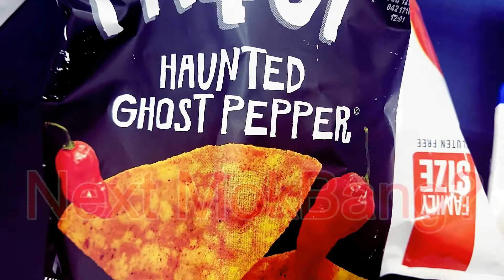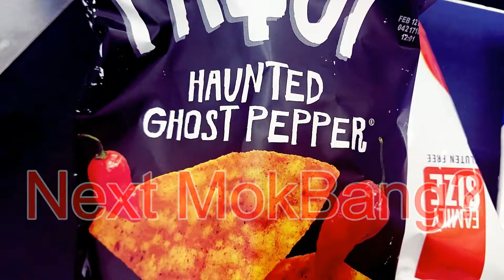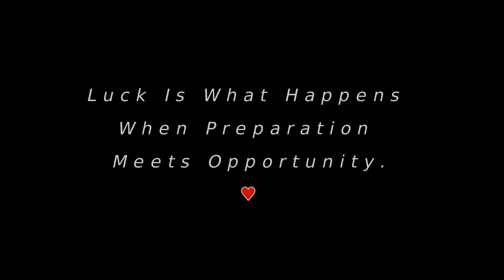Vlog Week 9/10/2017 || Sarah Kwak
Hey guys!
My weekly vlog is up! I do most of my daily vlog stuff either on my snapchat or IG stories, so be sure to follow me there @kwakamole21

xo Sarah

It’s @kwakamole21 everywhere!

♦ Participants must be 18 years of age or older.
Under 18 must get a signed permission by a parent or legal guardian. (I will ask for this.)
♦That’s it! Once we reach 10,000 subscribers, I’ll pick a winner at random. The winner will be announced on this channel. Good Luck!